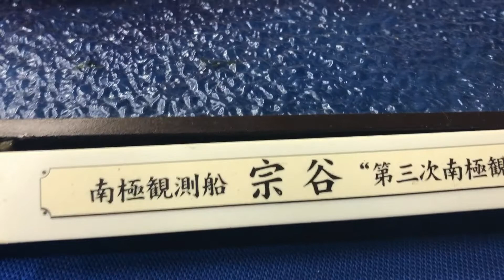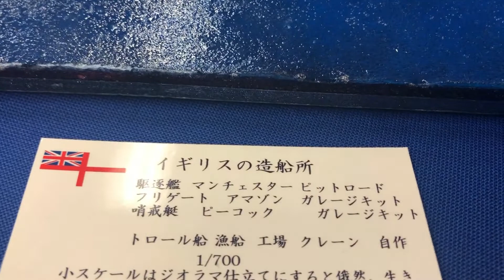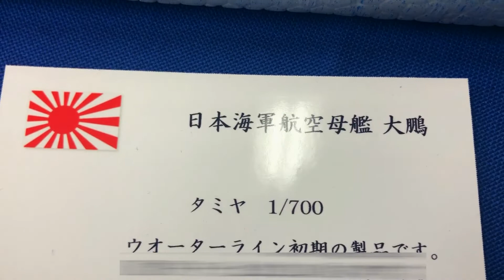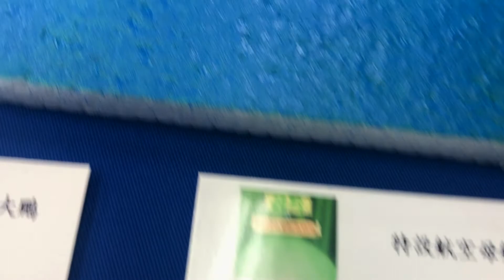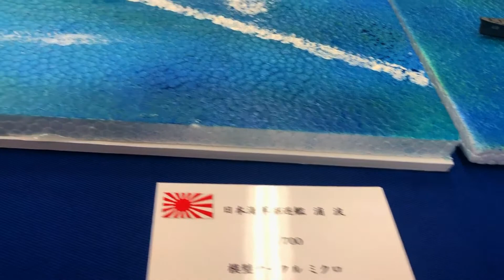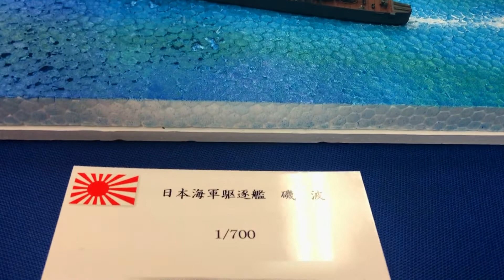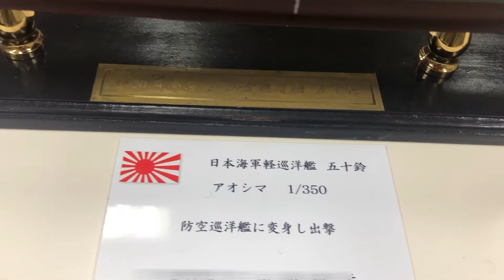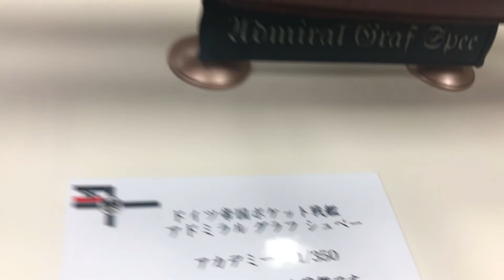プラモ大好き！模型なんぶひろば「デルタクラブ」戦艦、帆船、ボトルシップの模型④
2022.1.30、ホビーの街、静岡で行われた老舗のプラモデラーたちの展示会。